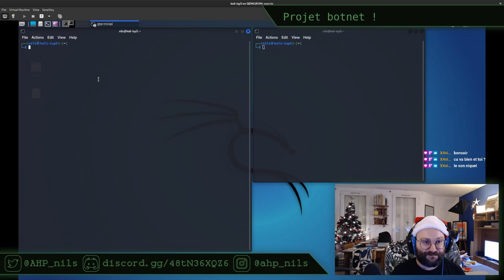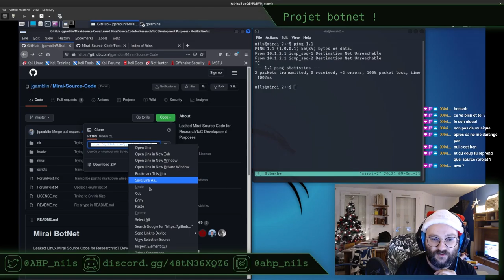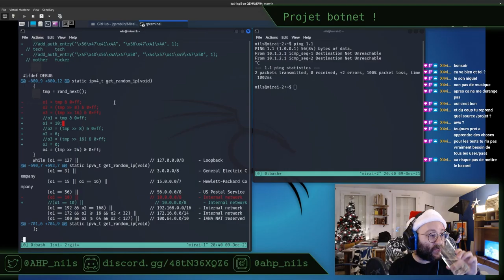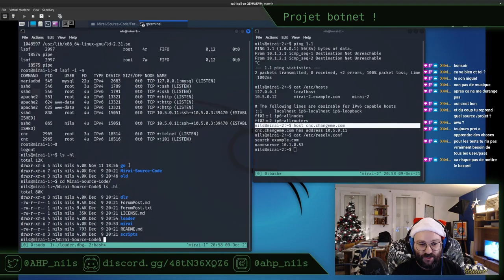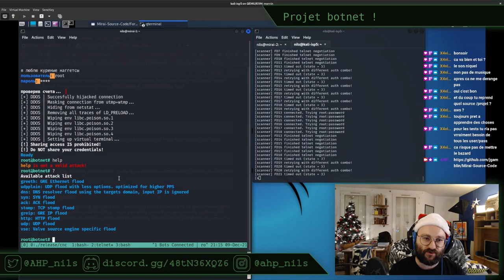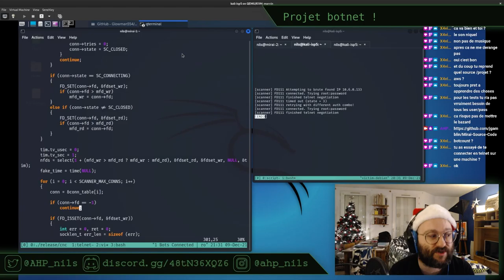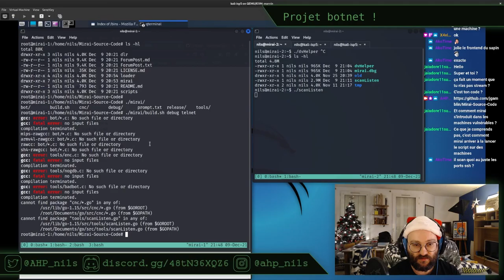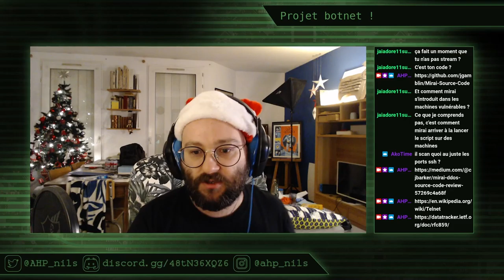Projet Botnet épisode 5 - Stream du 9 décembre 2021